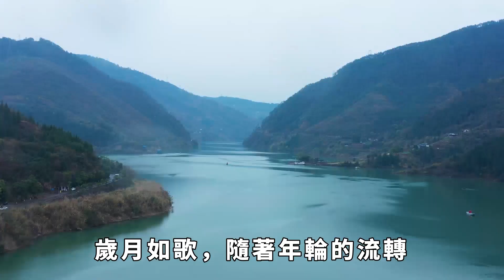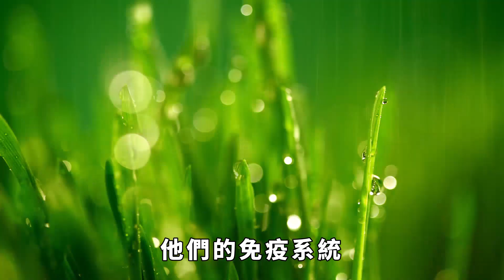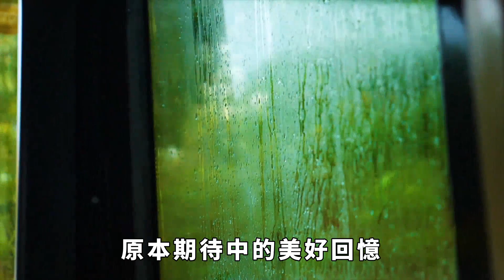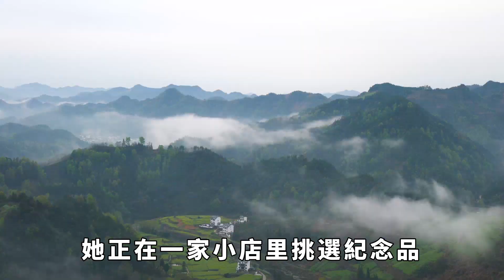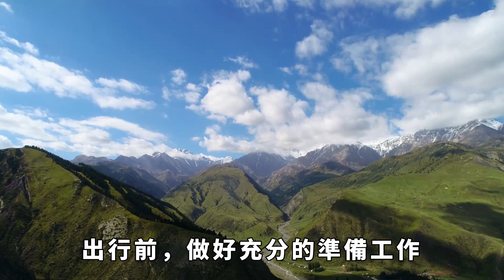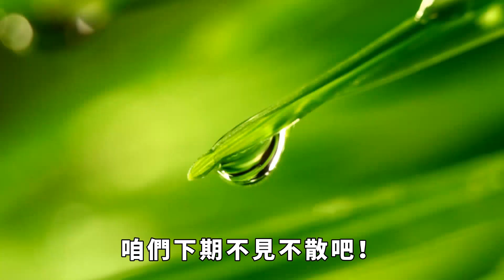年紀大了，為什麽不要獨自去旅遊？很現實的3個原因，子女要當心【國學天地】国学智慧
隨著年紀的增長，我們的身體和心理狀態都會發生變化。盡管旅遊是一種放松身心、豐富生活的方式，但是對於老年人來說，獨自旅遊可能會帶來一些不利的影響。以下是三個很現實的原因，說明了為什麽年紀大了盡量不要獨自去旅遊，不可不防。国学智慧